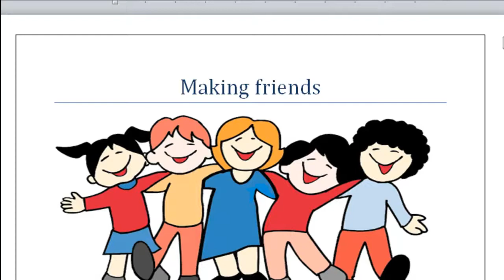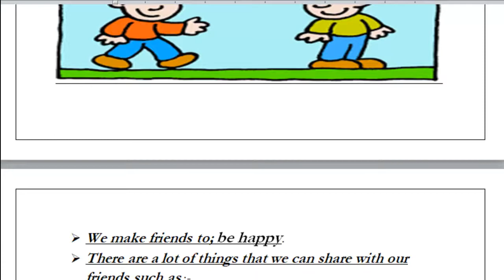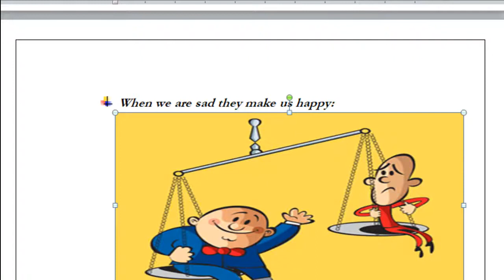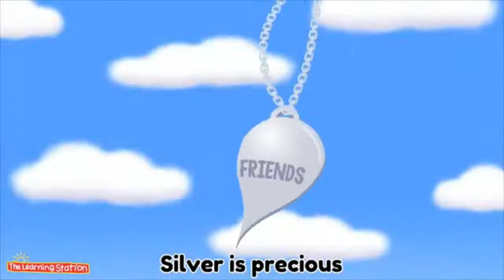Alwaha American Social Q4 G1 L1